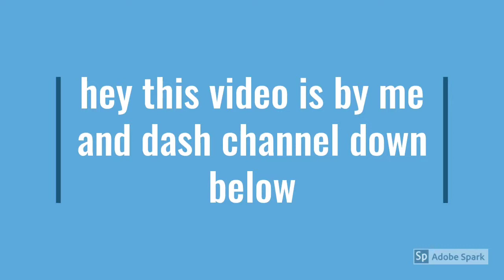Ok, so... my friend tried editing...